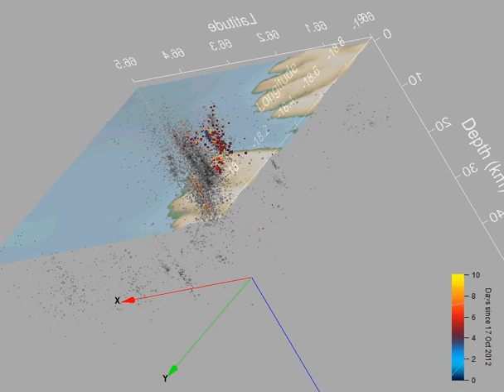Iceland earthquakes Tjörnes fracture zone Oct 17 to Oct 26 2012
3D plot showing all earthquakes from 17/10/2012 to 26/10/12 (23:25) in color compared to earthquakes ML 1 or larger since 1995. Symbol size represents ML.
Earthquake data are from the Icelandic Met Office